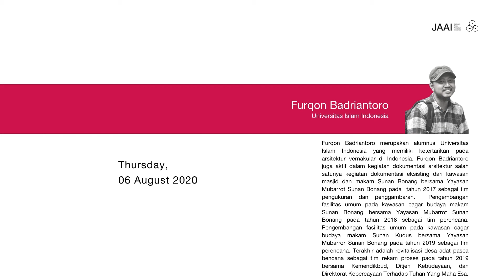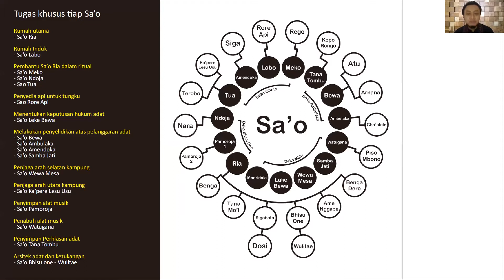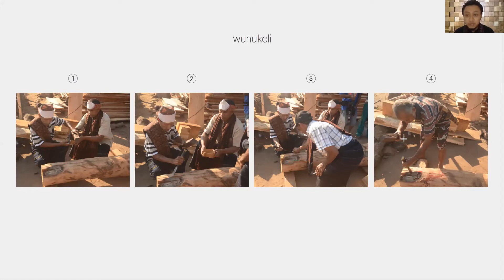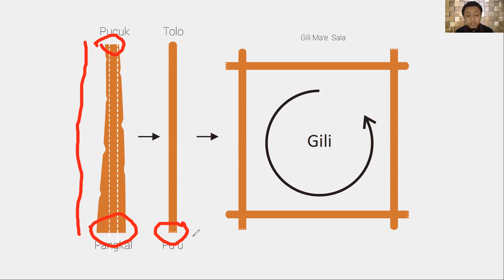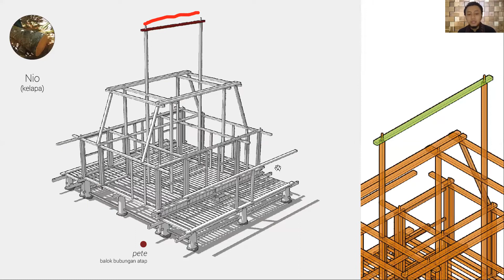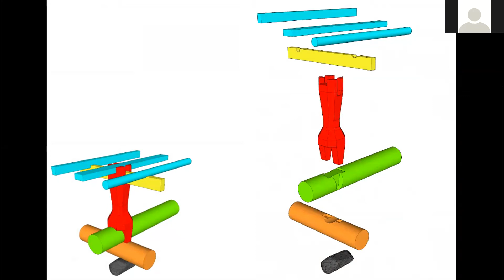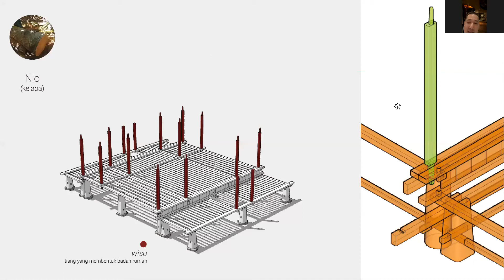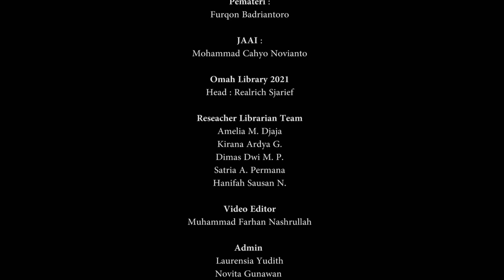Arsitektur Nggela - Furqon Badriantoro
Perjalanan Mengenal Indonesia merupakan wadah berbagi dari JAAI dan Omah Library untuk pergerakan arsitektur di Indonesia yang turut memperkaya arsitektur Indonesia, memperkaya keindahan jejak emosi manusia dalam arsitektur, dan memberlanjutkan pengetahuan, kecakapan, dan kecerlangan lokal Arsitektur Indonesia. Wadah ini terbentuk didasari oleh cita - cita menghidupkan pengarsipan bagi perkembangan arsitektur di Indonesia melalui kegiatan dokumentasi yang berbasis kerja kuratorial akar rumput dengan semangat kolegial dan prinsip kesetaraan.

Oleh karena itu telah hadir ekspeditor yaitu Furqon Badriantoro. Alumnus Universitas Islam Indonesia yang memiliki ketertarikan pada arsitektur vernakular di Indonesia. Ekspeditor juga aktif dalam kegiatan dokumentasi arsitektur salah satunya kegiatan dokumentasi eksisting dari kawasan masjid dan makam Sunan Bonang bersama Yayasan Mubarrot Sunan Bonang pada tahun 2017 sebagai tim pengukuran dan penggambaran.  Pengembangan fasilitas umum pada kawasan cagar budaya makam Sunan Bonang bersama Yayasan Mubarrot Sunan Bonang pada tahun 2018 sebagai tim perencana. Pengembangan fasilitas umum pada kawasan cagar budaya makam Sunan Kudus bersama Yayasan Mubarror Sunan Bonang pada tahun 2019 sebagai tim perencana. Terakhir adalah revitalisasi desa adat pasca bencana sebagai tim rekam proses pada tahun 2019 bersama Kemendikbud, Ditjen Kebudayaan, dan Direktorat Kepercayaan Terhadap Tuhan Yang Maha Esa.

Dalam sesi Perjalanan Mengenal Indonesia kali ini, Furqon Badriantoro akan membagikan studi berbasis domumentasinya terhadap Arsitektur Nggela. Nggela sendiri merupakan salah satu dari ratusan desa adat suku Lio yang tersebar diseluruh Kabupaten Ende dan sebagian kecil Kabupaten Sikka. Keberadaannya di antara rimbunnya dataran kaki gunung Kelibara hingga tebing curam dengan pantai berbatu menjadi ciri khas dari daerah pesisir selatan Flores, menjadikan desa adat Nggela memiliki kekayaan bentang alam yang beragam dengan sumber daya yang melimpah. Ditengah kekayaan itulah desa adat Nggela dibangun dan dihidupkan.

Ekspeditor : Furqon Badriantoro
Penanggap : Mohammad Cahyo Novianto
Host : Dimas Dwi Mukti Purwanto
Moderator : Realrich Sjarief
Video Editor : Muhammad Farhan Nashrullah